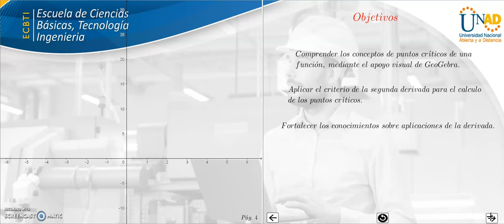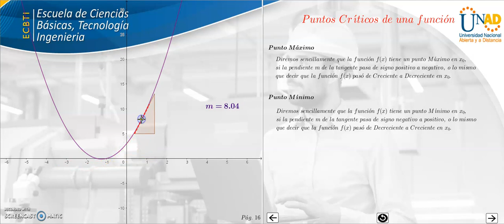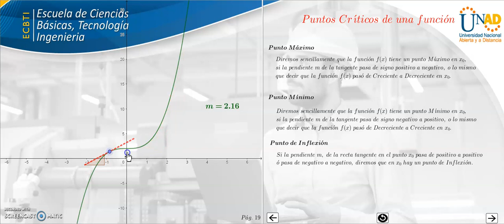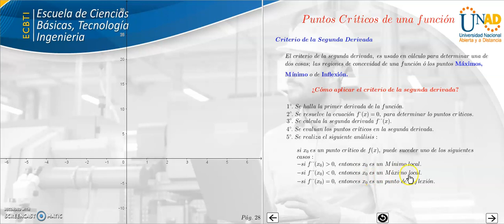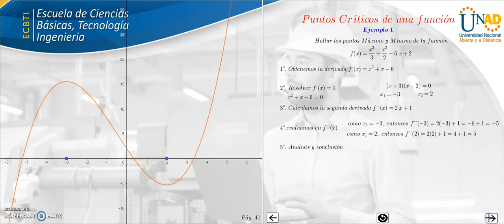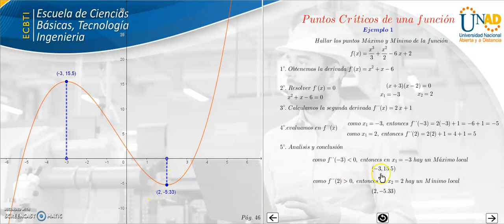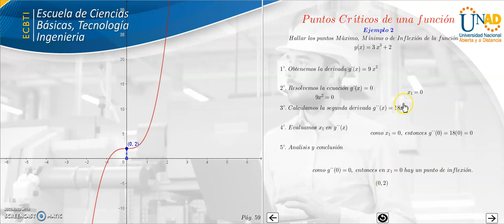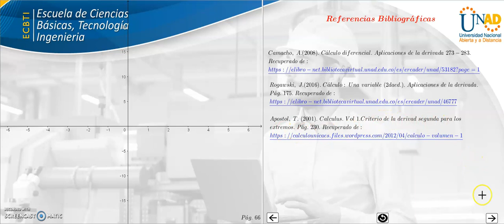Máximos, Mínimos y puntos de Inflexión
Explicación sobre la aplicación del criterio de la segunda derivada de una función, para el calculo de sus puntos críticos.